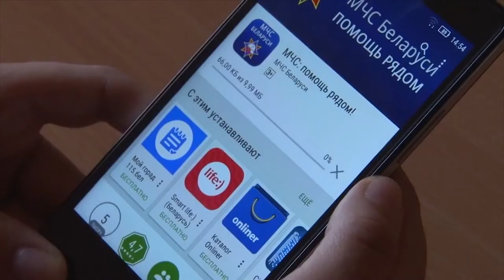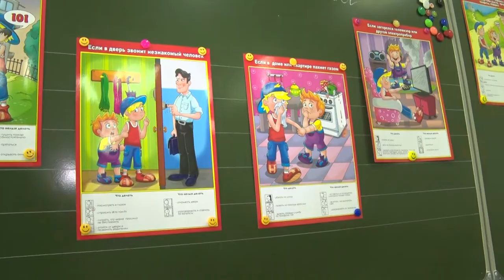Что должны делать родители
И кто виноват если беда уже произошла?